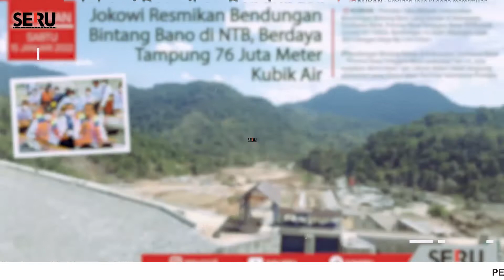JOKOWI RESMIKAN BENDUNGAN BINTANG BANO DI NTB | Koran Digital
Presiden Joko Widodo meresmikan Bendungan Bintang Bano yang berada di Kabupaten Sumbawa Barat, Provinsi Nusa Tenggara Barat (NTB) pada Jumat (14/1/2022).